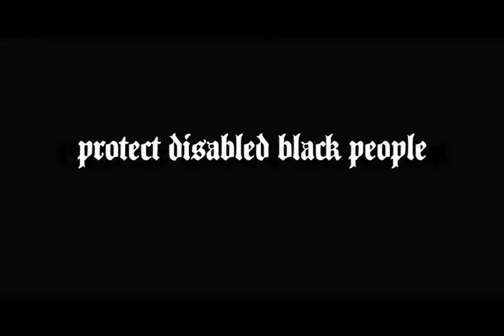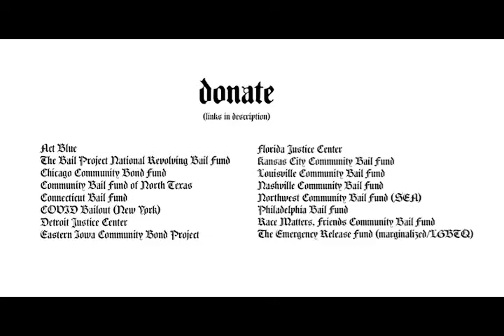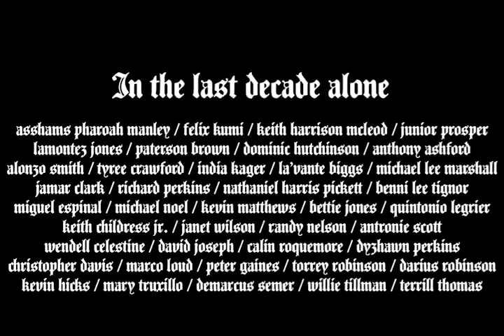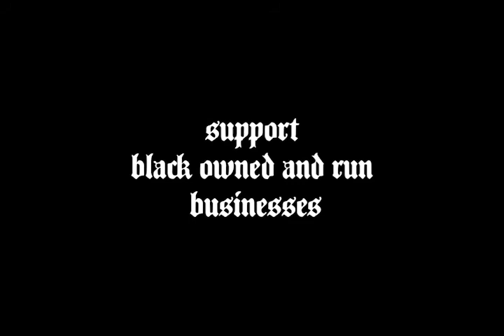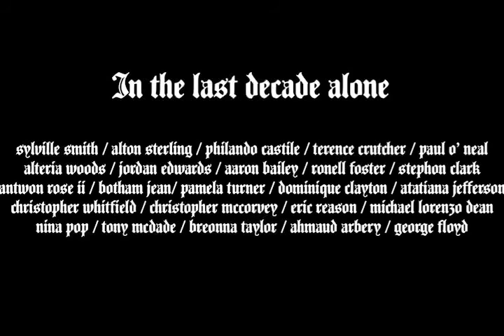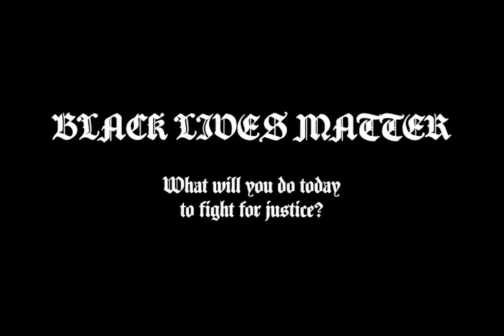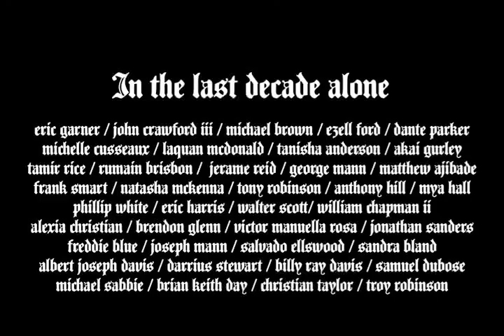Scuzz Nun Livestream 6.6 @ 6 PM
Capture from the Twitch Live Stream
There’s Noise Music In Hell VHS release will be livestreamed at a later date…

Black lives matter. Defund the police.

Act Blue
The Bail Project National Revolving Bail Fund
Chicago Community Bond Fund
Community Bail Fund of North Texas
Connecticut Bail Fund
COVID Bailout
Detroit Justice Center
Eastern Iowa Community Bond Project
The Emergency Release Fund
Florida Justice Center
Kansas City Community Bail Fund
Louisville Community Bail Fund
Nashville Community Bail Fund
Northwest Community Bail Fund
Philadelphia Bail Fund
Race Matters, Friends Community Bail Fund

Accessible text:
Black text on white background alternating with white text on black background, the following text is shown:
Scuzz Nun thanks you for your support
There’s Noise Music In Hell will be livestreamed at a later date
What will you do today to fight for justice?
Defund the police
Black lives matter
Support black artists
Black lives matter
Hire black people
Black lives matter
Support black owned and run businesses
Black lives matter
Write the check
Black lives matter
Recall Jenny Durkan
Black lives matter
Protect black trans women
Black lives matter
Protect disabled black people
Black lives matter
Protect black protestors
Walter Scott was running an errand
Atiatiana Jefferson was babysitting
Bettie Jones answered her door
Botham Jean ate ice cream in his living room
Dominique Clayton was sleeping in her bed
Eric Garner broke up a fight
Eric Reason was picking up dinner
Ezell Ford went for a walk
Michelle Cusseaux was changing her door lock
Natasha McKenna was experiencing psychosis
Philando Castile drove home after dinner
Tamir Rice was playing in a park
Tanish Anderson was having a panic attack
Ahmaud Arbery went for a run
Breonna Taylor was asleep in her own bed
George Floyd shopped for groceries
In the last decade alone:
Since George Floyd’s murder:
Calvin L. Horton Jr.
Javar Harrell
Dave Patrick Underwood
Chris Beaty
James Scurlock
Dorian Murrell
David McAtee
Black lives matter
Protect black lives
Defund the police
Write the check
Act Blue
Connecticut Bail Fund
COVID Bailout (New York)
Detroit Justice Center
The Emergency Release Fund (marginalized/LGBTQ)
Florida Justice Center
Northwest Community Bail Fund (SEA)
Philadelphia Bail Fund
Race Matters, Friends Community Bail Fund (Missouri)
Listen Learn Speak Up Educate
Protect black lives
Black lives matter
Protect black lives
Defund the police